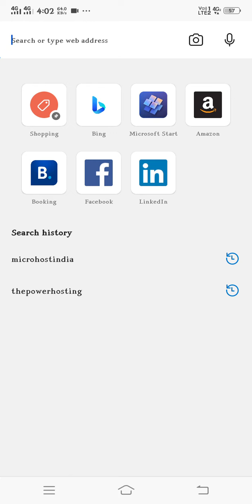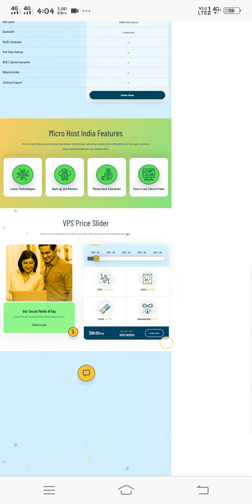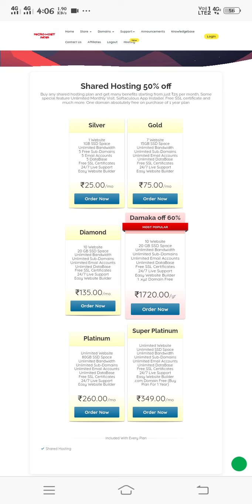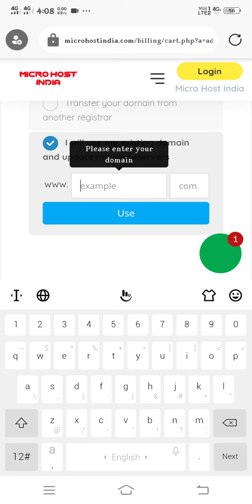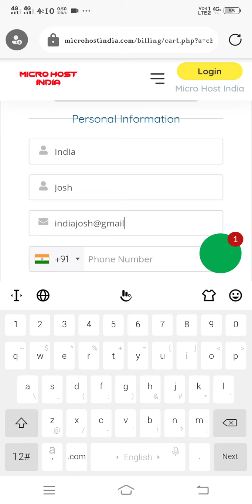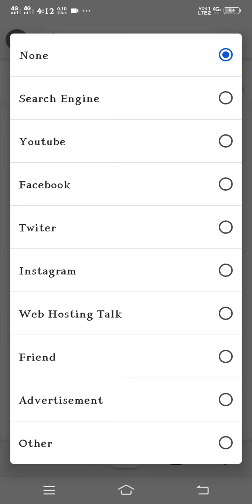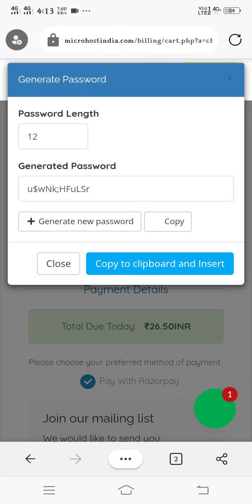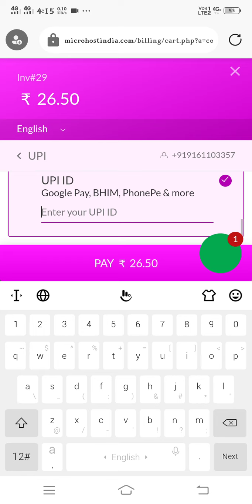how to buy a cheap web hosting | fan following